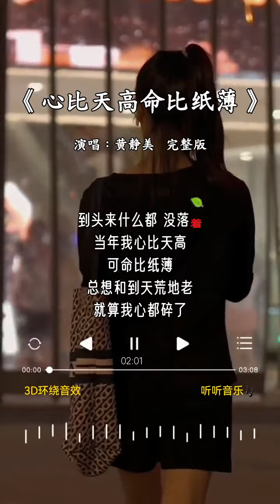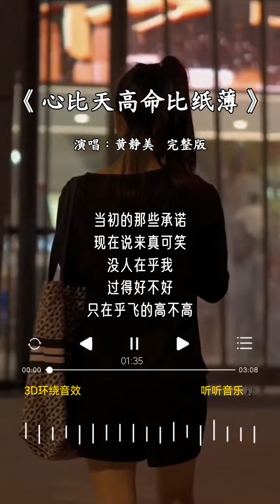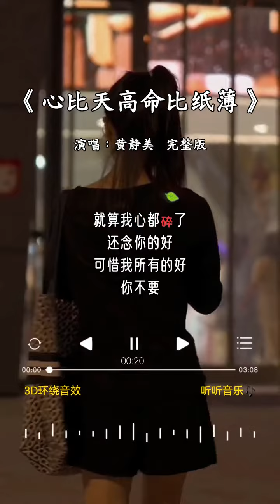黄静美 的《心比天高命比纸薄》